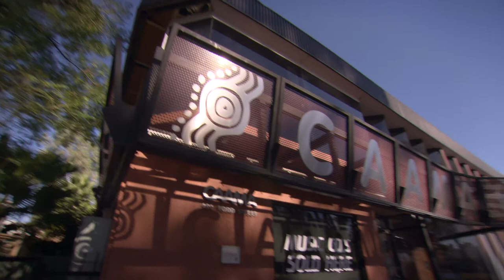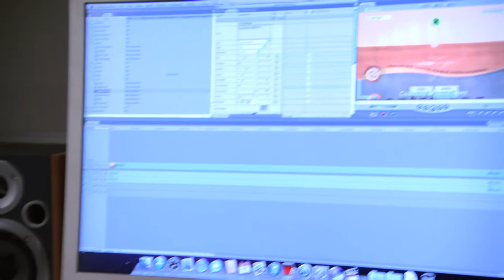Central Australian Aboriginal Media Association - Dylan & Damien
Interview with Dylan McDonald and Damien Curtis. Dylan and Damien work in television production at the Central Australian Aboriginal Media Association. In the interveiw they talk about the pathway to their careers and the impact of science and technology.